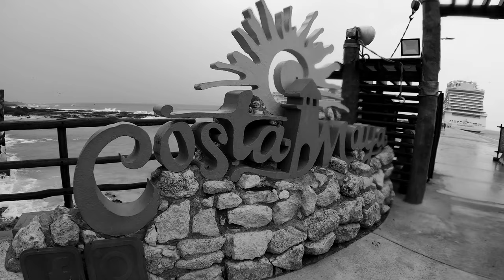Thanksgiving cruise 2021 - Costa Maya